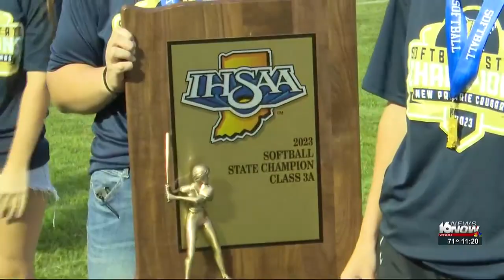2023 Friday Night Football Week 2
It’s Friday night again here in Michiana, which means there’s plenty of high school football to keep our eyes on — especially since our Michigan teams are kicking off their 2023 seasons!